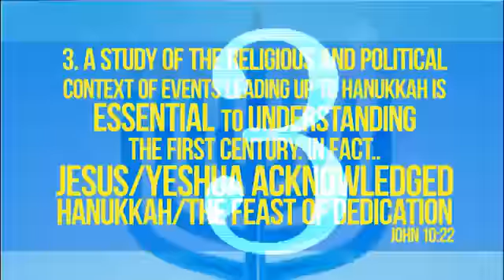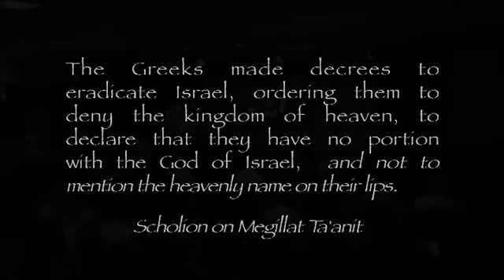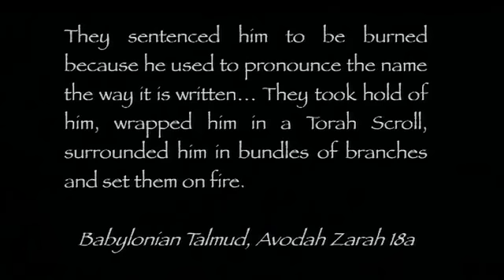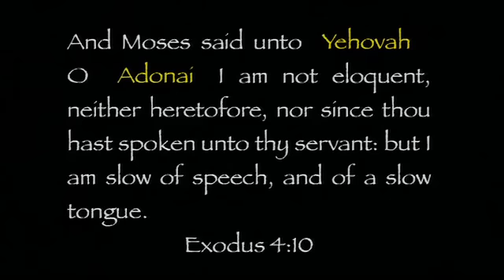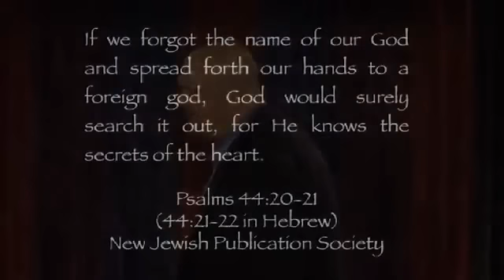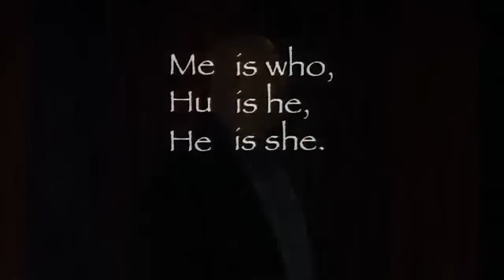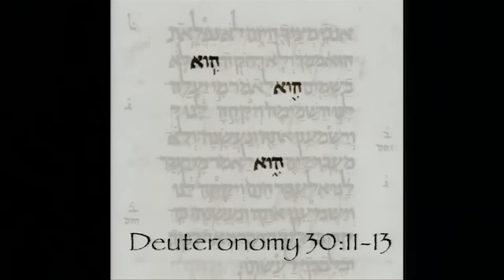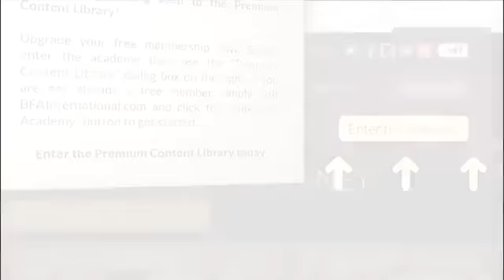10 Reasons for Christians to celebrate Hanukkah